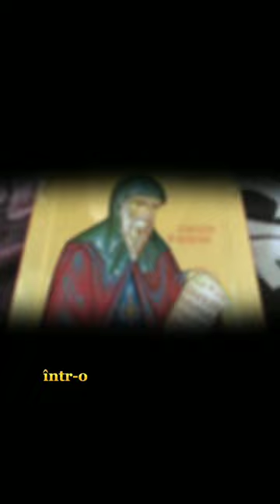Sfântul Gherasim de Kefalonia vindecătoarul celor cu stări depresive și izgonitorul duhurilor rele!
Acest mare Cuvios are Sfintele lui moaște în Grecia, Kefalonia, iar la noi în țară sosesc spre binecuvântare papucei din vesmintele cu care se îmbracă .
  Este cunoscut ca fiind vindecător de probleme psihice și izgonitorul dracilor.
  Este pomenit pe data de 16 august